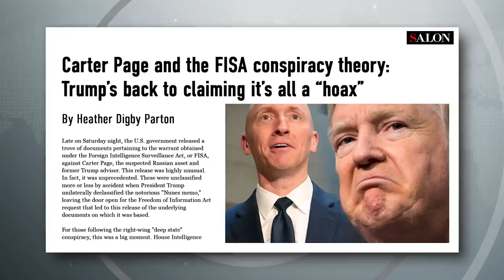Carter Page FISA Warrant Proves Democrats Were Right, and Republicans Have Trump to Thank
Heather 'Digby' Parton from Hullabaloo joins Ring of Fire’s Sam Seder, to talk about Trump’s unprecedented declassification of the FISA warrant concerning Carter Page, and how it proves Democrats were right. Republicans have Trump to thank for that.